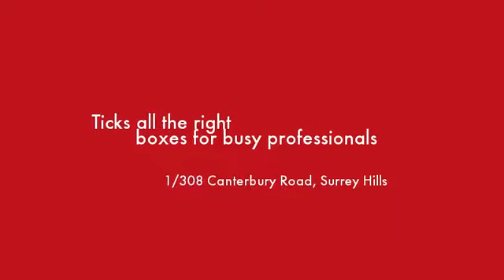1/308 Canterbury Road Surrey Hills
Instavid for 1/308 Canterbury Road, Surrey Hills